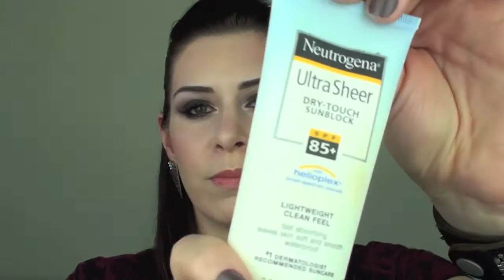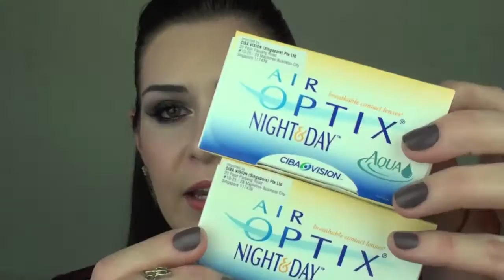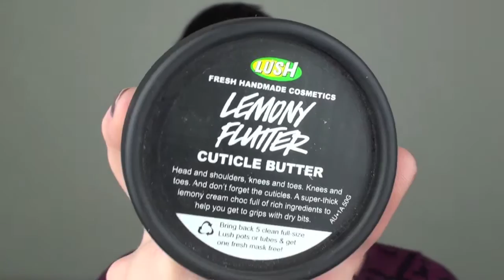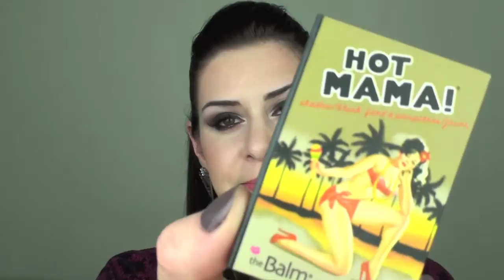Favoritos de 2013 - Vem Comigo, Brasil!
O vídeo a seguir é sobre os meus produtos favoritos de 2013.